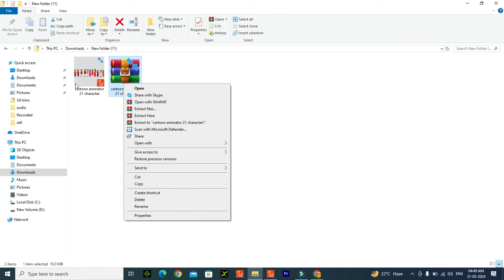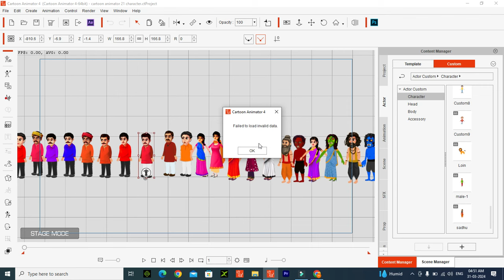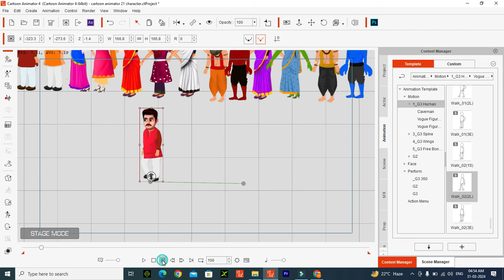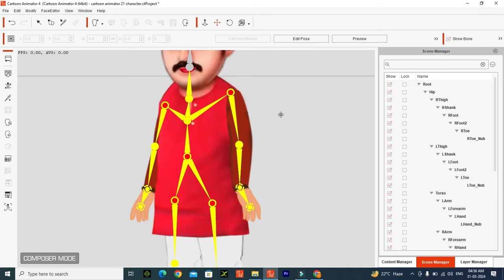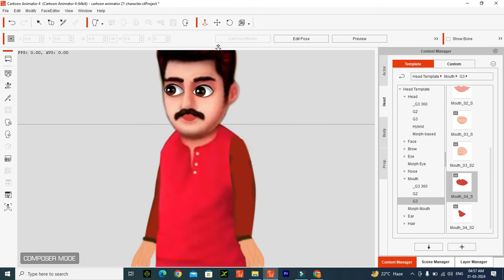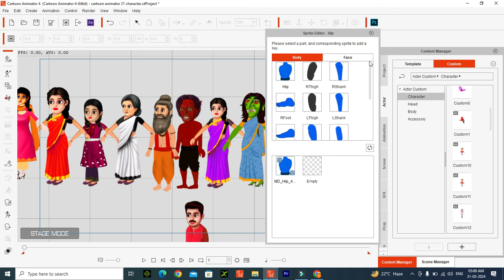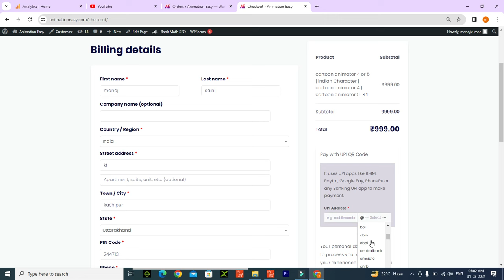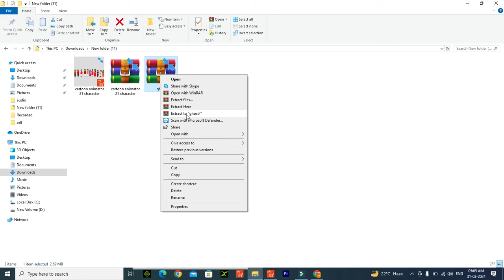cartoon animator 4 characters download | how to use character | cartoon animator 5 character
cartoon animator 4 character download

online courses

iclone 8